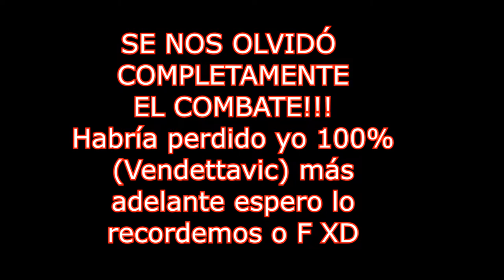🔥💀Infinitas Capturas! Pero F🔥💀🕹️Pokémon DUAL HARD RANDOM LOCKE Rubí Omega y Zafiro Alfa🕹️🔴Ep.13🔴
Agradecimientos especiales a los miembros del canal: Anakin Paul, Mysterious y Cundalf !!!
Fornite ? Minecraft ? NO, DUAL HARD RANDOM LOCKE contra Thyrex!!!